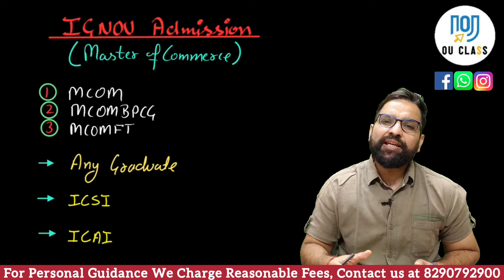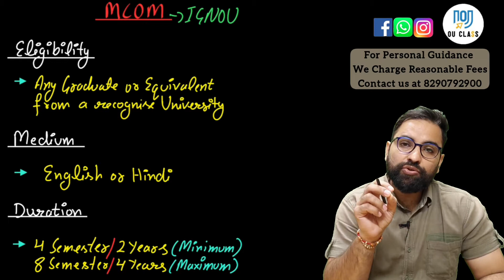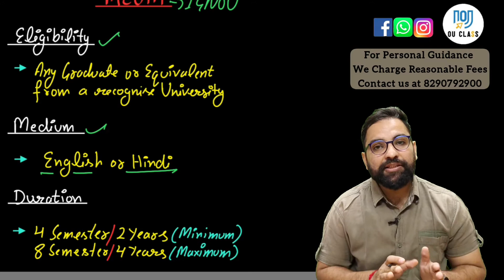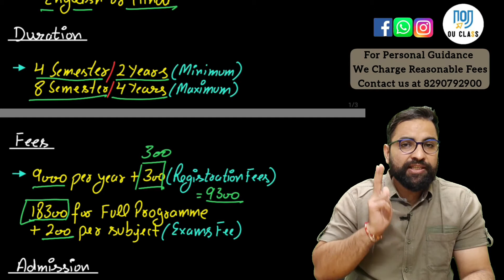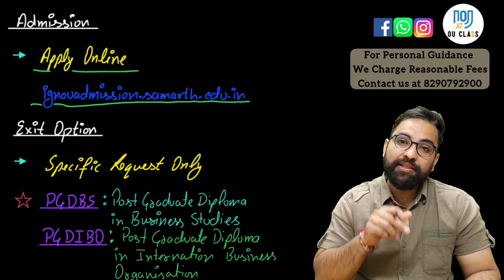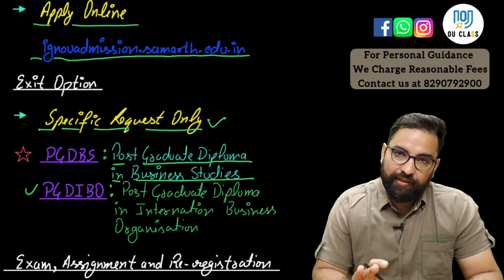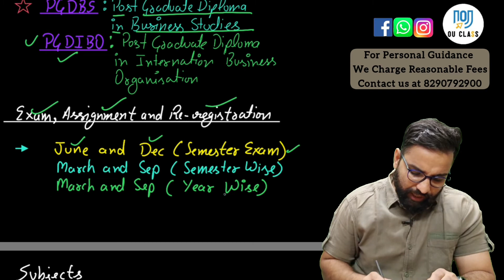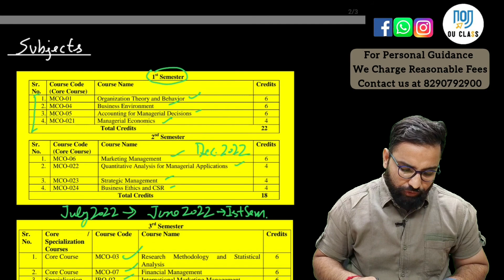IGNOU MCOM ADMISSION 2023| IGNOU से MCOM कैसे करे? New MCOM Subjects? Pravesh Mann| OU Class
IGNOU MA ECONOMICS MEC 103/203 CRASH COURSE (Recorded lectures, 10 hours course, Score up to 90%)

Live Classes : IGNOU MA ECONOMICS ( MICRO ECONOMICS, MACRO ECONOMICS AND QUANTITATIVE METHODS)

REGISTRATION STARTS FOR  IGNOU MA ECONOMICS ONLINE CLASSES

DISCOUNT UP TO 10 % ONLY FOR EARLY ENTERIES ( LAST DATE IS 31 Dec 2023 FOR REGISTRATION)

CLASSES STARTS FROM January 2024

Assignment Status Link (Check after submission of assignment at your Study Centre)